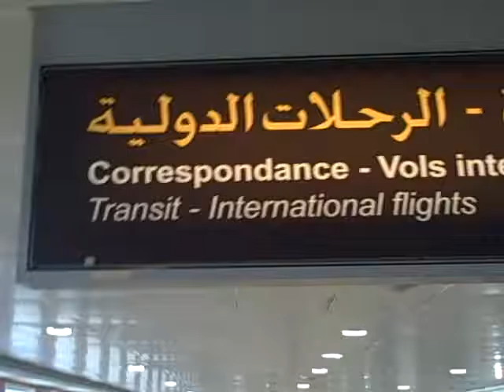VID00021 CASABLANCA AIRPORT